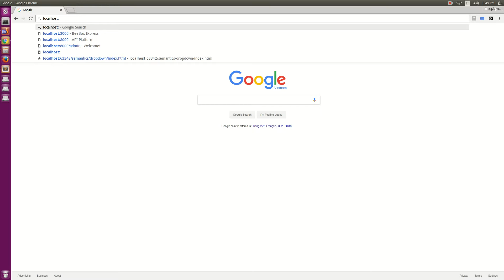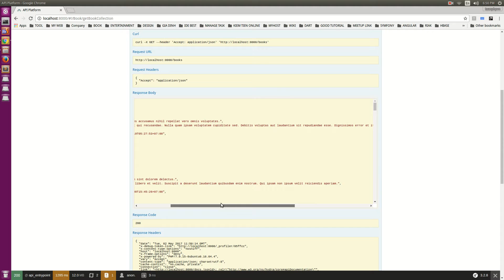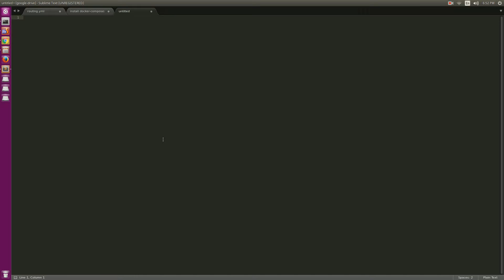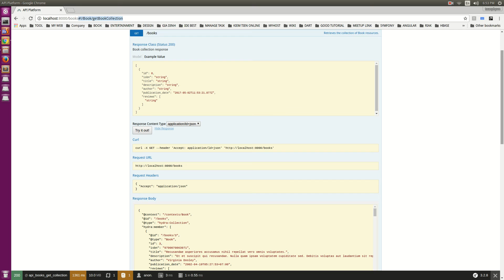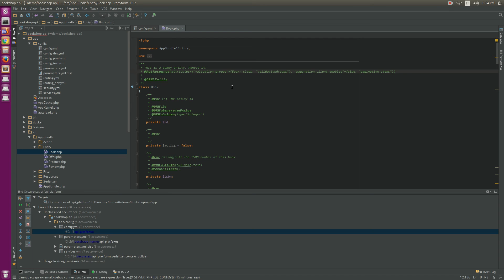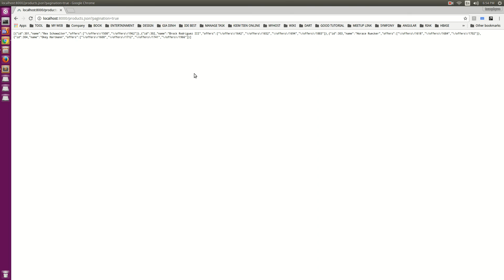Api Platform Pagination - Day 9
api_platform:
  collection:
    pagination:
      page_parameter_name: _page
      enabled: false
      client_enabled: false

# enable in entity